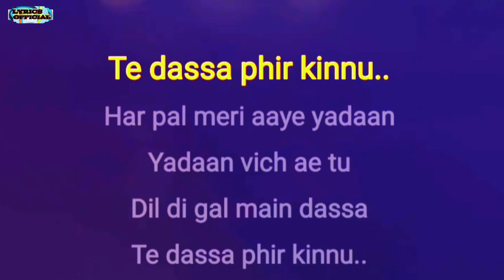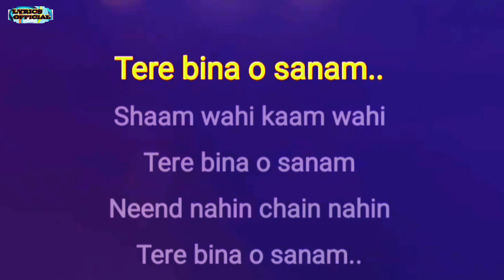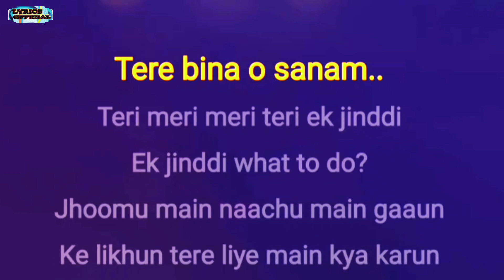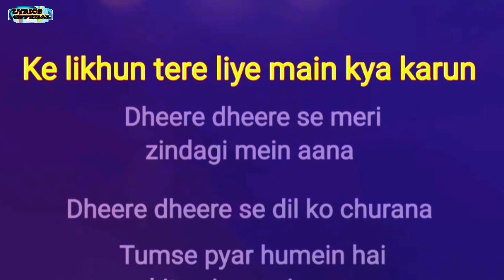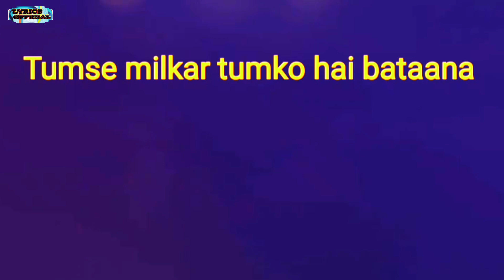Dheere Dheere Se Meri Lyrics | @lyricsofficial92 | Yo Yo Honey Singh